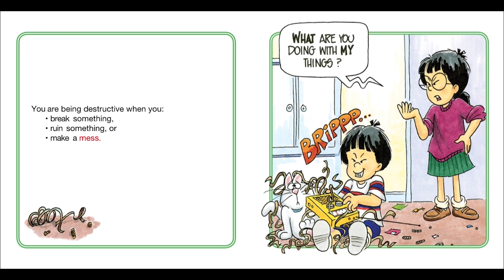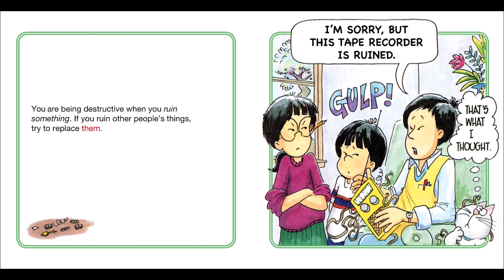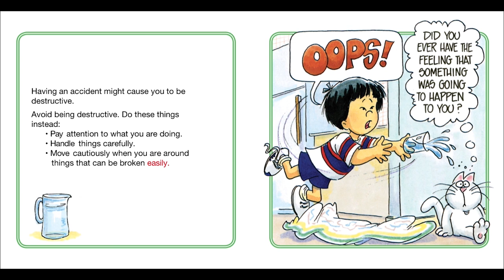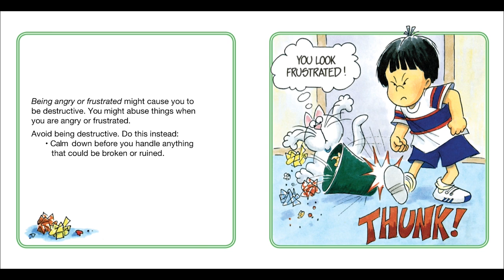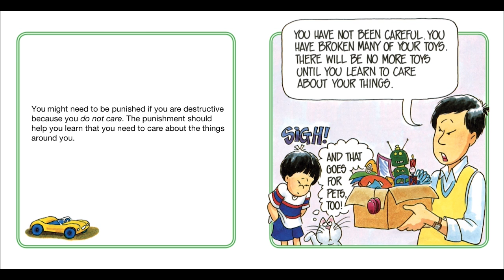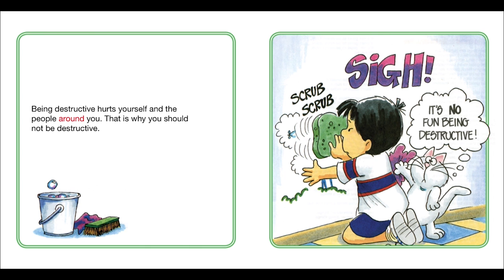Help Me Be Good - Destructive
Hope you enjoy the Joy Berry Help Me Be Good Series. For the first time this Official Joy Berry Video is read by Joy and features simple animations. All of the books in the Help Me Be Good series are designed to help children age 4-8 replace misbehavior with good behavior.